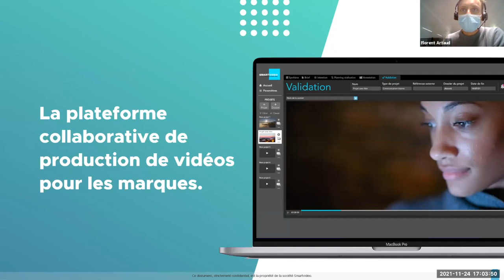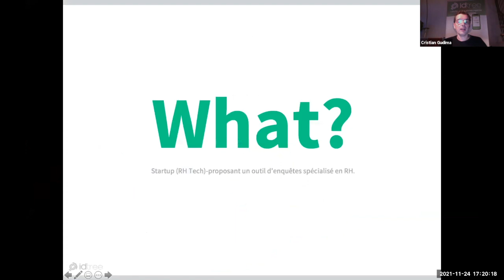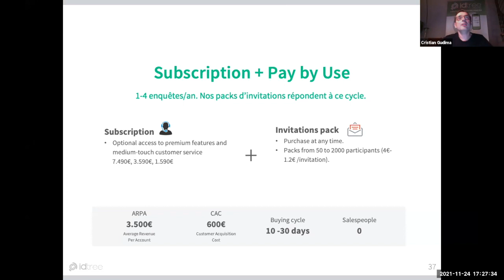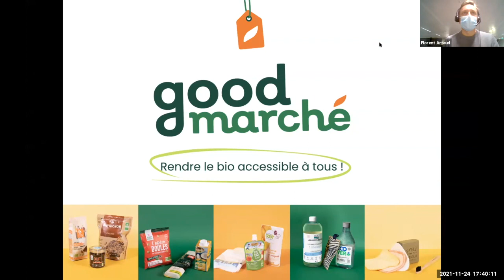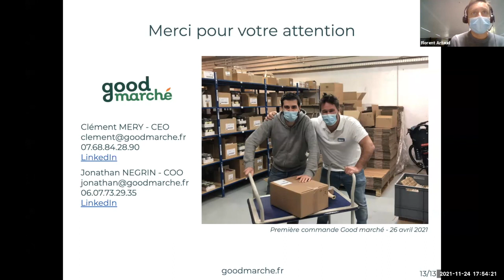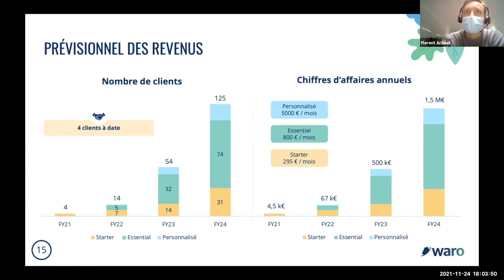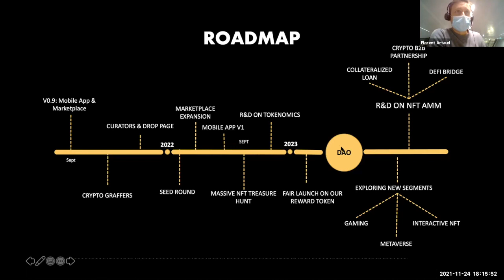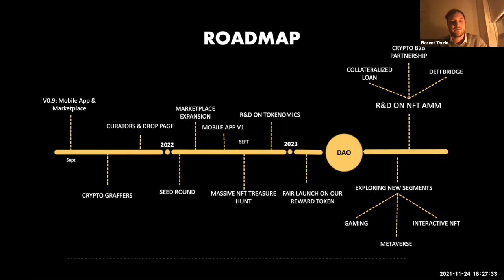Pitch Session #2 | SeedLegals x Incubateur HEC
Vous préparez votre levée de fonds et vous demandez comment convaincre des investisseurs lors de votre roadshow ?

On le sait tous, l'exercice n'est pas un sprint mais un marathon. Un bon entrainement est donc de mise.

Cela tombe bien, nous lançons une série de Pitch Session ouverte à toutes et à tous avec notre partenaire l'Incubateur HEC.

Notre première session aura lieu le 20 octobre à 17h durant laquelle 5 startups pourront présenter leur concept à un panel d'investisseurs de qualité et qui sait, peut-être trouver des investisseurs parmi le panel ou le public ! Chaque startup aura 5 minutes pour présenter leur pitch et séduire le panel. Suite au pitch, nos invités auront 10 minutes pour challenger les startups et poser leurs questions.

Pour cette première session, voici notre panel d'expert :

- David Lambert - Partner à Angelsquare
- Julien Seligmann - COO chez SeedLegals et Business Angel
- Philadelphe Knellwolf - Entrepreneurs en résidence à l'Incubateur HEC et Business Angel

Et nos startups sélectionnées :

- IDTree
- Waro
- Wallkanda
- Good Marché
- SmartVideo